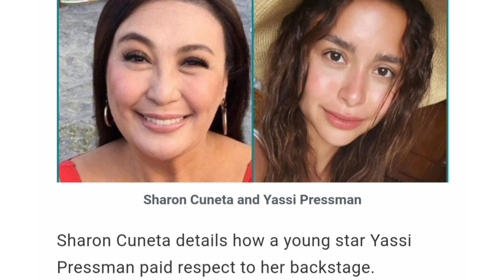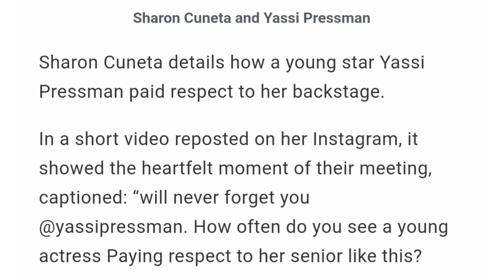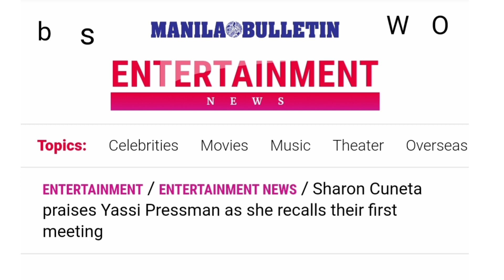YASSI PRESSMAN AT MEGA STAR SHARON CUNETA NAGKITA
FAN ARTISTA

MEGA STAR SHARON CUNETA AT YASSI PRESMAN NAGKITA? NAPA WOW SI SHARON CUNETA KAY YASSI  PRESSMAN DAHIL SA GANDA NITO

MegaStar SharonCuneta# YassiPressman
first Meeting??